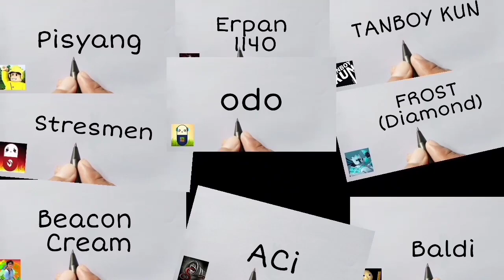MUDAH dan SIMPEL, angka 1 menjadi gambar BURUNG 😀